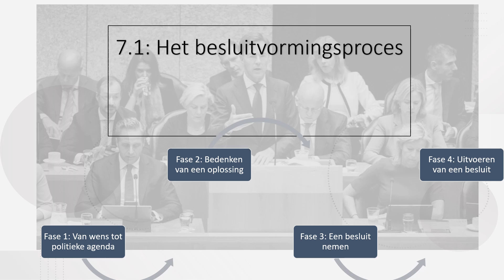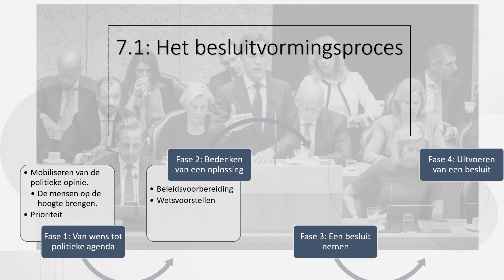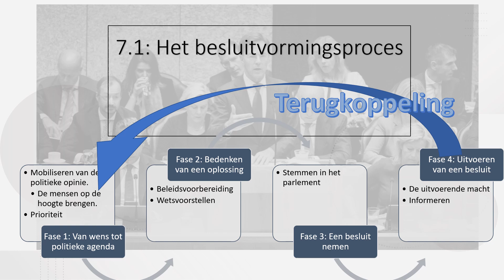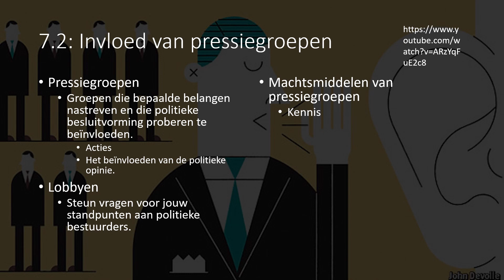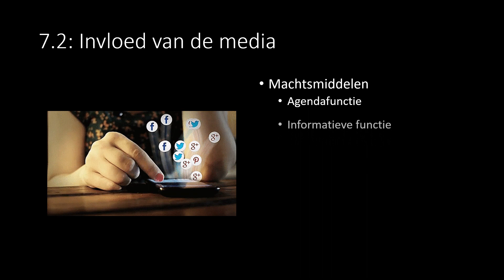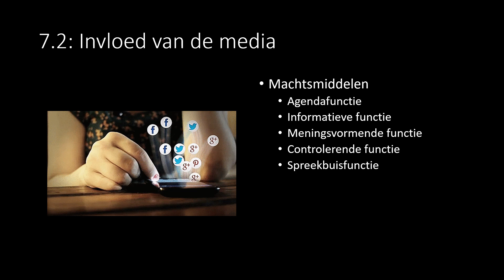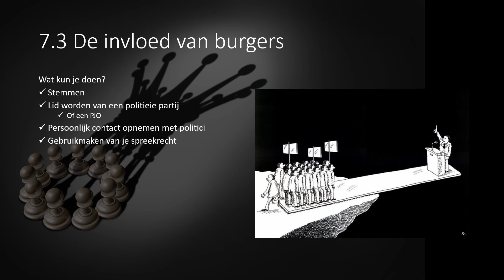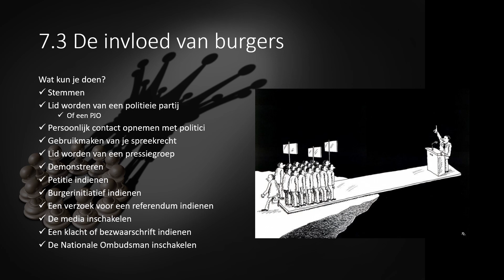Politiek Hoofdstuk 7 4TL Maatschappijkunde Examenkatern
In deze video:
Gemaakt door middel van hoofdstuk 7 van het boek Politiek van uitgeverij Essener voor KGT.

In deze video:
- Het politiek besluitvormingsproces
- Invloed van pressiegroepen op het besluitvormingsproces
- Invloed van Lobby op het besluitvormingsproces
- Invloed van de media op het besluitvormingsproces
- Invloed van burgers op het besluitvormingsproces